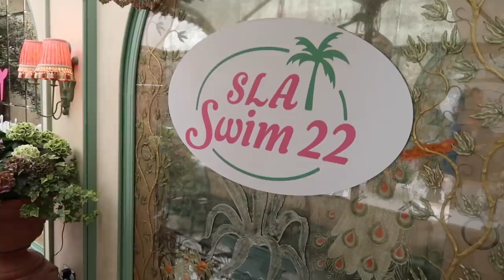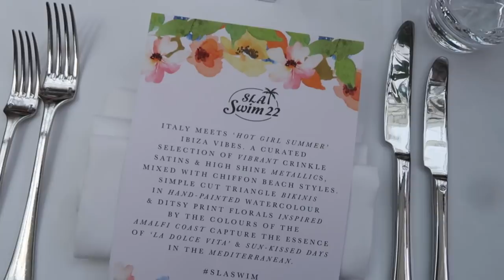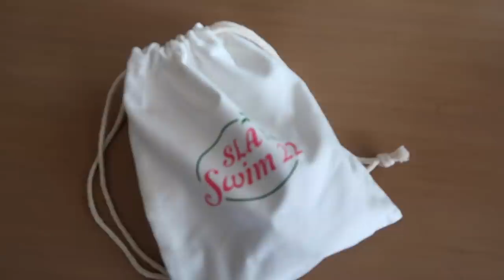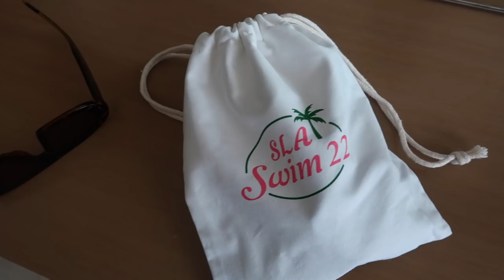VLOG | SKINCARE UPDATE, SLA SWIM LAUNCH & A WEEKEND IN DUBAI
Here is what we have been up to this this week :)